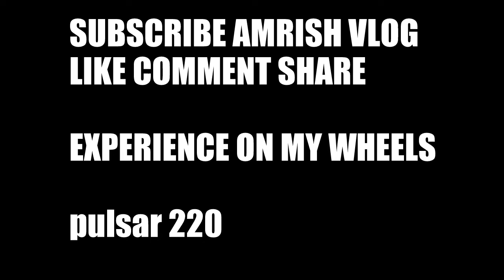Arun gavali Daagdi Chawl chintamani # (Picture with AshaTaai Gawli)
As you all can see in this vlog We had gon to Daagdi Chaawl bycalla chintamani Mumbai lot
Hope you all will Enjoy with the vlog

Break copyRightmusic

Nears Station